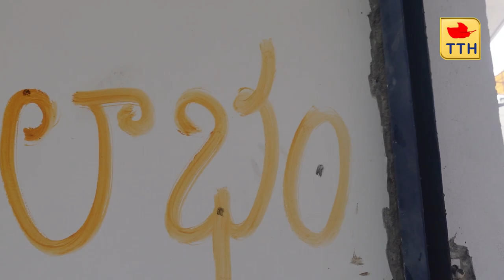ఎప్పట్నుంచో అనుకుంటున్న సుదర్శన హోమం ఇప్పుడు ఇలా జరిగింది| Sudarsana Homam| Pooja Vlog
In this video, I have shown Sudarsana Homam in my new sunita Homes decors showroom. Do share your experience in the form of comments.

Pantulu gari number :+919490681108